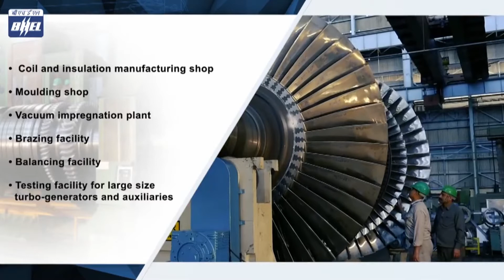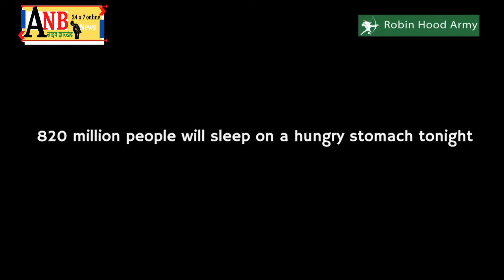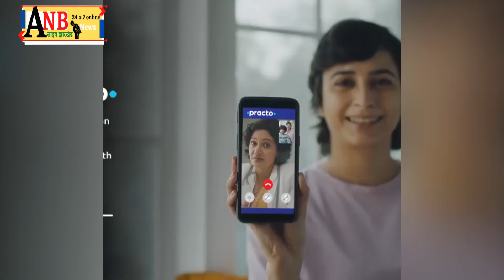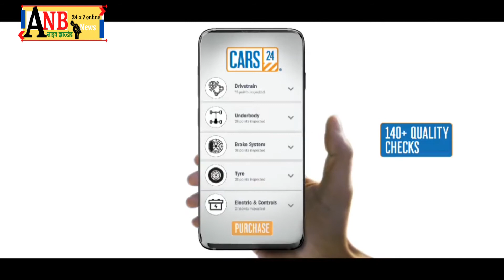महापर्व छठ और सूर्यउपासना का दूसरा दिन मंगलवार को राज्य भर में मनाया जा रहा है